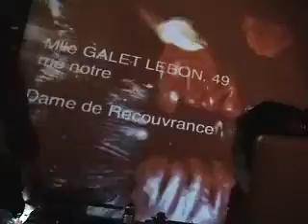garbage vj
Spectacle in LABOMEDIA festival, Orleans.
L. Rodolph and J. Serón
music live of ISOBROWN